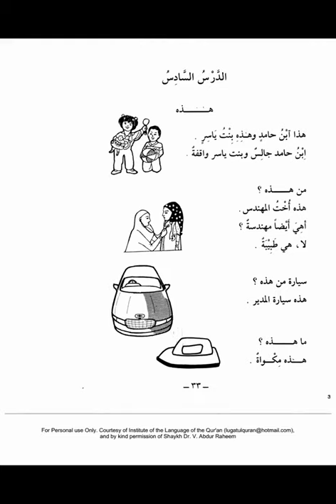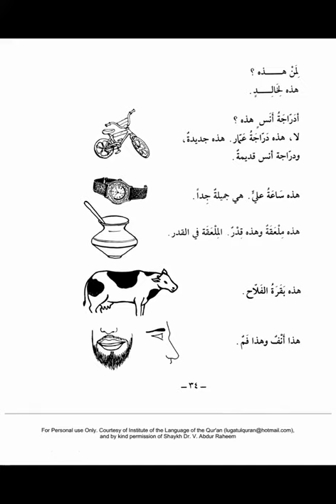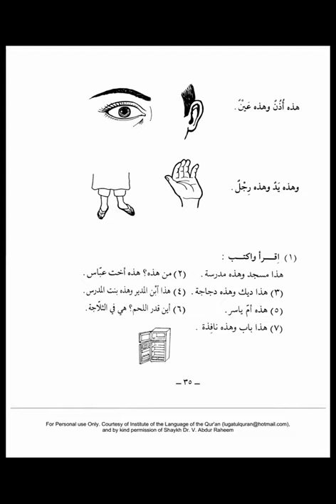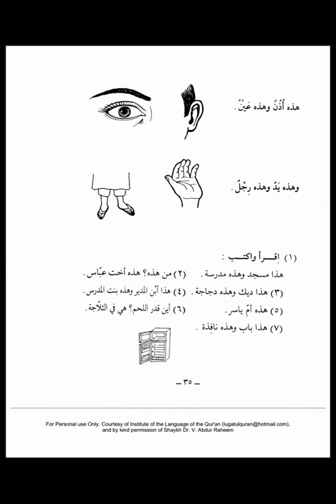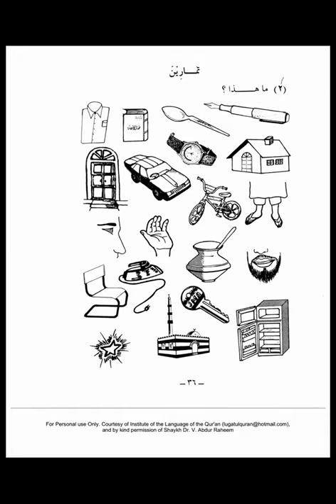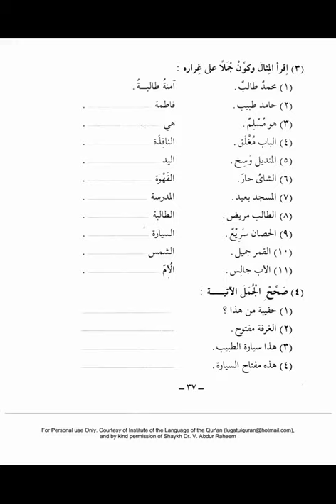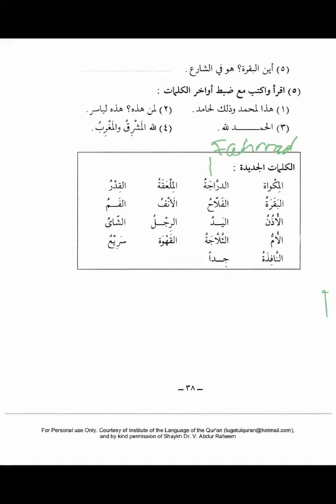Medina Buch ┇ Arabisch lernen A1 Dourous Arabiyya Lektion 06┇Bilkalem